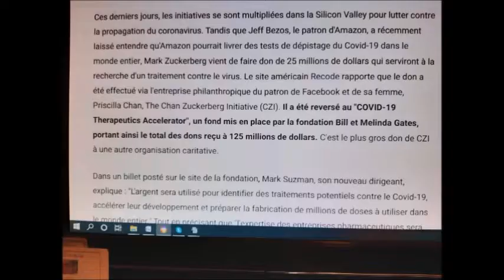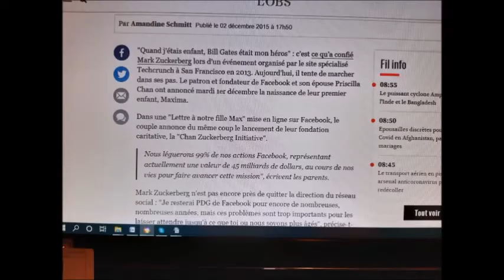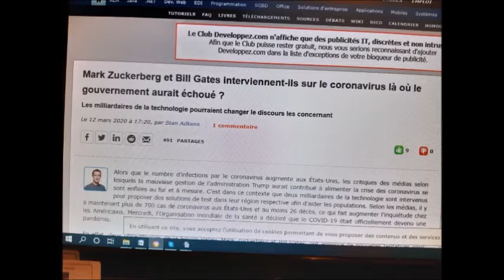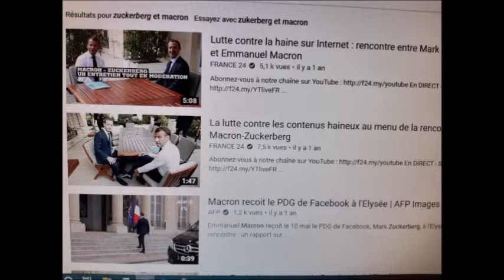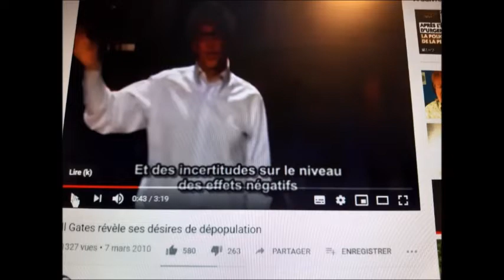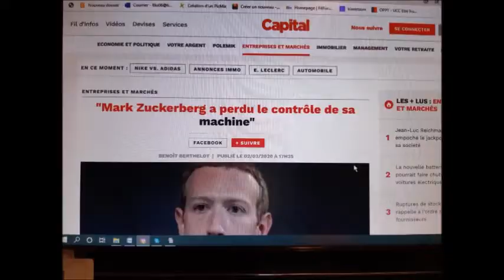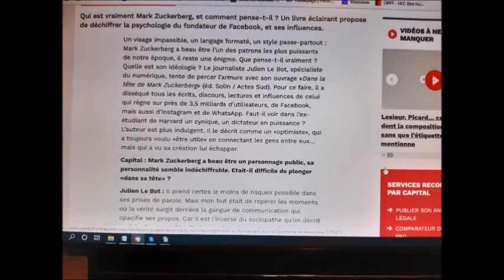Zukermachin.. bilou et FB